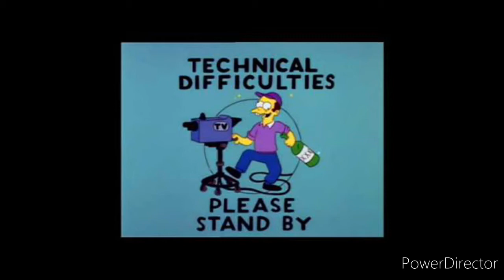Jason's Father and Lesbian Love affair HIDDEN in plain sight!!!(FILM THEORY!!!)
Howdy Neighbors!! I went and saw the Original Friday the 13th on the big screen for it's 40th anniversary last night and had a couple of MAJOR revelations!!!
BE EXCELLENT TO EACH OTHER AND PARTY ON, DUDES!